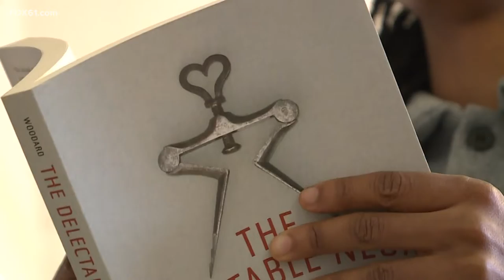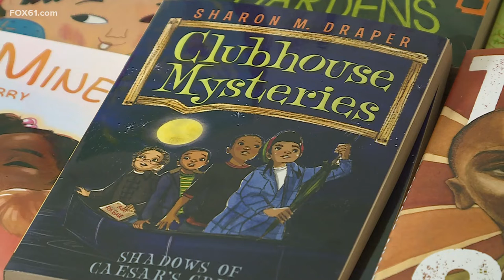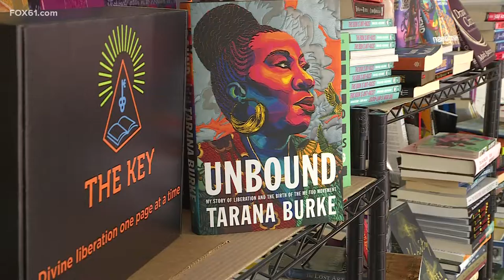Black-owned independent bookstore aims to give customers an experience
The Hartford business has an online store and physical location